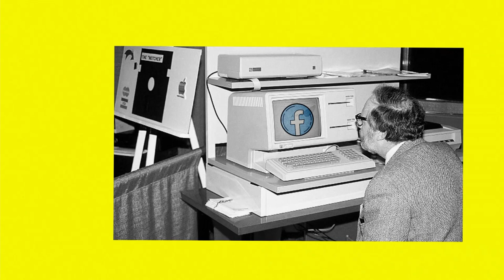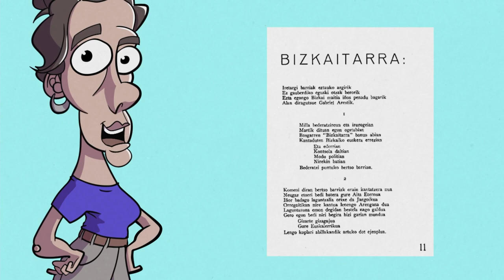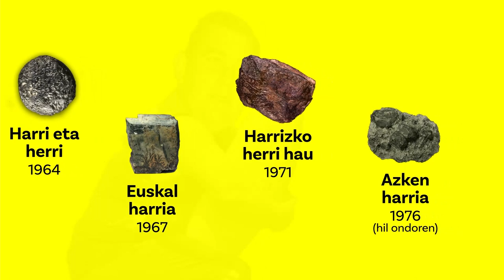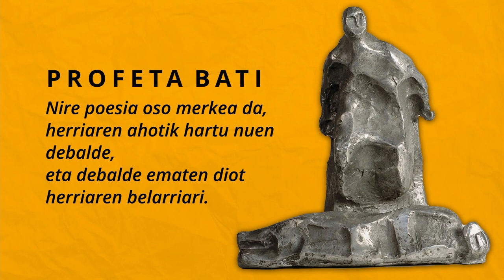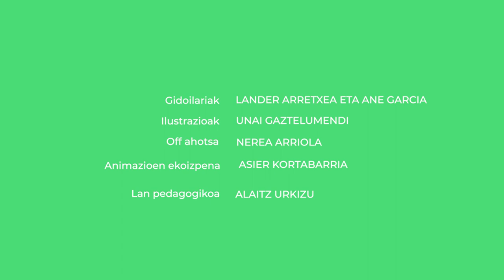Gabriel Aresti eta XX. mendeko olerkigintza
Arestiren poesiak forma eta edukietan ekarri zituen berritasunak euskal literaturara. Bere lanek garrantzia berezia dute XX. mendeko euskal literatura ulertzeko. Poesia sozial eta kritikoa egiten zuen.

👁️‍🗨️Atalak:
00:00 Sarrera
00:53 Testuingurua
01:45 Erromantizismoarekin hautsi
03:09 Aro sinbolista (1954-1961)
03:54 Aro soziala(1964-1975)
05:44 Itxiera

👁️‍🗨️ Kredituak
-Gidoilariak: Lander Arretxea eta Ane Garcia.
-Animazioen ekoizpena: Peru Isasi, Elba Berganza eta Asier Kortabarria.
-Ilustrazioak: Unai Gaztelumendi.
-Off ahotsa: Nerea Arriola.
-Lan pedagogikoa: Alaitz Urkizu.

👁️‍🗨️Ikusgela sarean:
👁️‍🗨️ Irudien iturri nagusia:  Wikimedia Commons
👁️‍🗨️ Lizentzia: CC-BY-SA